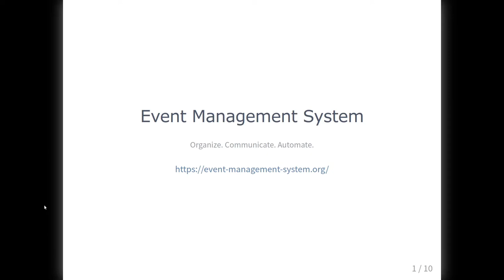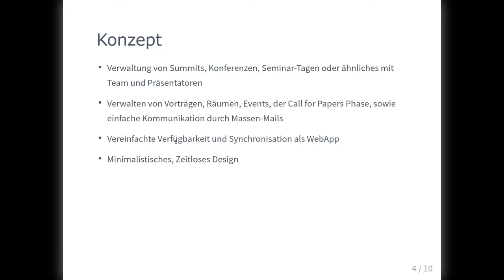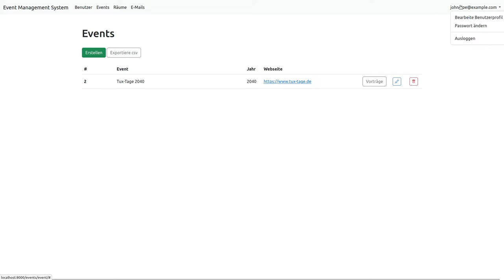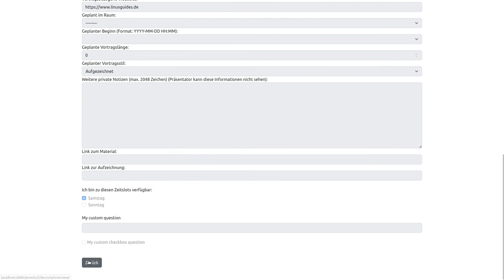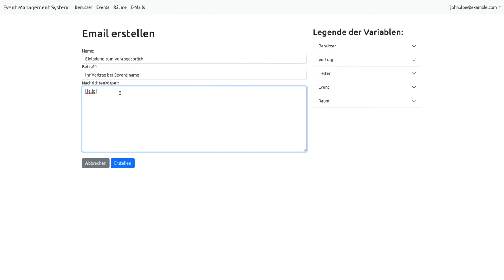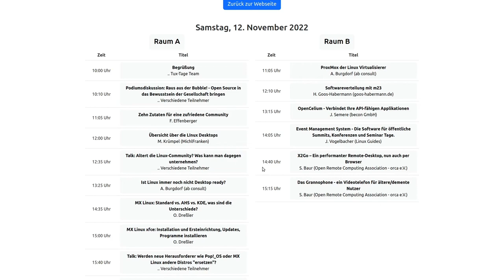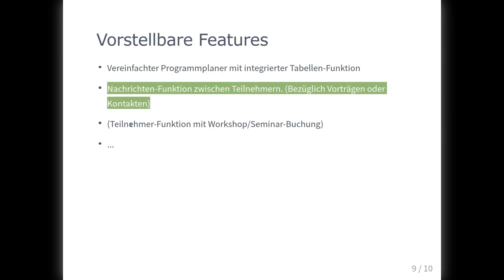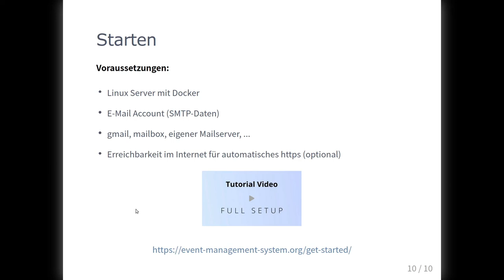Event Management System - Die Software für öffentliche Summits, Konferenzen und Seminar Tage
Ein Vortrag von  J. Vogelbacher (Linux Guides)

Da ich für die Tux-Tage nach langer Suche kein geeignetes Tool für eine ordentliche Verwaltung gefunden habe, war mein Sommer vorbestimmt: Es sollte ein für die Tux-Tage angepasstes Managementsystem entworfen werden. Aus diesem Projekt entstand das Event Management System, welches nun auch für andere Organisatoren zur freien Verfügung steht. In diesem Vortrag erzähle ich kurz über die Hintergründe, den technischen Aufbau und anschließend zeige ich die einfach zu bediende Web-Anwendung in der Praxis.